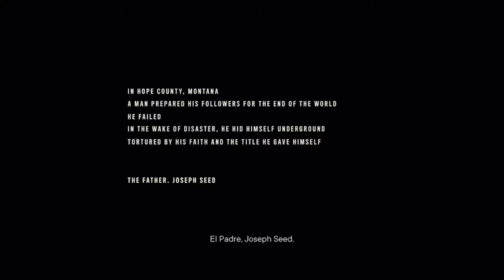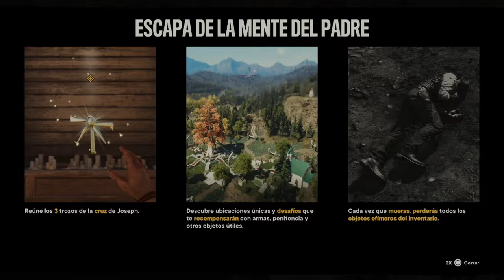LA MENTE DE JOSEPH | FAR CRY 6 - JOSEPH SEED: CAÍDA #68